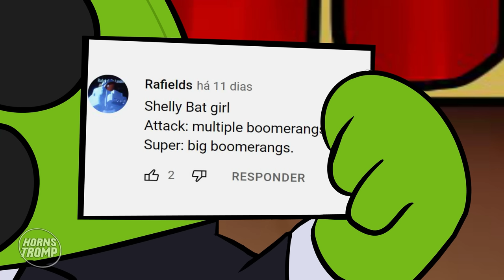SHELLY & COLT NEW SKINS IDEAS - BRAWL STARS ANIMATION #29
Original animation by HORNSTROMP

*What is brawl stars game?*

Brawl Stars is a multiplayer online battle arena and third-person hero shooter game where players battle against other players in multiple game modes. Players can choose between characters called Brawlers that they have unlocked through Boxes, the Brawl Pass, the Trophy Road, or purchased through the Shop to use in battles.

Brawl Stars has a variety of different game modes that players can choose from, each one having a different objective.

In addition, it is possible to purchase Skins with Gems or Star Points, or unlock them through the Brawl Pass, which will alter the appearance, animations, and/or sounds of Brawlers.

Abilities
In addition to a Brawler’s main attack ability, they have three other abilities.

Super
As Brawlers deal damage to enemy Brawlers, they build up their special ability, called a Super. Each Brawler has their own Super ability, which can, for example, create a shield (Rosa), spawn a cannon (Penny), or fire a barrage of rockets (Brock). A damage dealing Super will charge up the next Super if it hits enemies.

Star Powers
Each Brawler also has unlockable passive abilities called Star Powers, which can be found in Boxes, or inside the Shop once the Brawler reaches power level 9. Earning a Star Power increases the Brawler’s level to power level 10. Damage-dealing Star Powers cannot directly charge a Brawler’s Super, but they can make charging a Super easier, like Tick's Automa-Tick Reload Star Power which allows him to attack more frequently, or Nita's Hyper Bear Star Power, which allows her bear to attack faster, charging her Super faster if the bear is targeting an enemy brawler.

Gadgets
Furthermore, Brawlers have unlockable abilities called Gadgets. Gadgets were added to the game on March 17th, 2020. A Brawler’s Gadget appears in Boxes and in the Shop once that Brawler reaches power level 7. These abilities are, once unlocked, usable two or three times per match depending on the Gadget and are activated by pressing the Gadget button.

Gems are the premium currency which can be purchased with real money or obtained through the Brawl Pass. Gems can be used to purchase Skins, Coins, Name Changes, Brawlers, Token Doublers, Boxes, and the premium Brawl Pass. All players have the free Brawl Pass by default.

There are three types of Boxes. The standard-sized Brawl Boxes are the most basic. Big Boxes have three times the rewards of the standard Brawl Boxes. Mega Boxes have ten times the rewards of the standard Brawl Boxes. Boxes can be obtained through purchasing them in the Shop with Gems or Star Points. They can also be obtained through the Trophy Road or Brawl Pass.

In May 2020, a game update added a new reward system called “Brawl Pass”. The Brawl Pass is the game’s version of a battle pass. When players compete in battles, they earn “Tokens”. Players can earn Boxes, Gems, Skins, Pins (emojis that can be used during battles or in a team game room), Coins, and Brawlers. All players have the free Brawl Pass by default. Players can purchase the premium Brawl Pass with Gems.